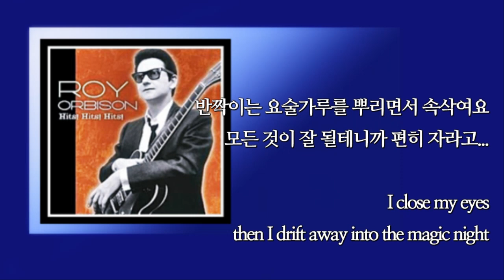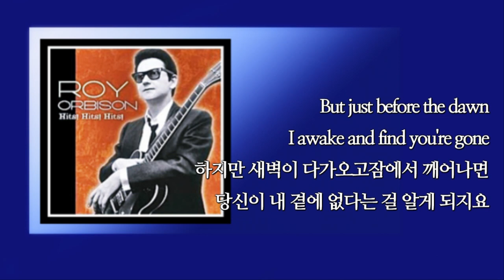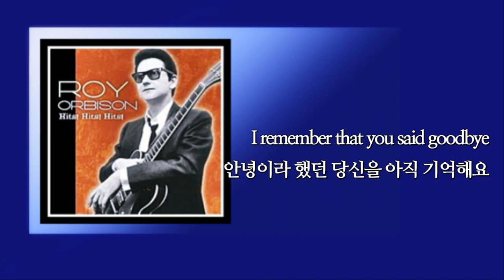In Dreams / Roy Orbison (with Lyrics & 가사 해석, 1963)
Title Song / In Dreams (꿈 속에서만)
Artist / Roy Orbison (로이 오비슨)

** Roy Kelton Orbison
. 1936년  (~1988) 텍사스주 Vernon 출생
. 미국 싱어송라이터, 별칭"록계의 카루소"
. 1949년  "The Wink Westemers"라는
                  밴드 결성
. 1956년  "Ooby Dooby"로 데뷔
                  빌보드 싱글챠트 59위
. 1960년  "Only the Lonely"
                  빌보드 2위, 영국 싱글챠트1위
. 1961년  "Crying"
. 1963년  "In Dreams" 빌보드싱글7위
. 1964년  "Oh, Pretty Woman"
. 1965년  "Running Scared"
                  빌보드싱글1위
. 1976년  앨범 "I'm Still in Love with You"
. 1981년  "최우수 듀오그룹 컨트리
                  퍼포먼스" 부문 수상
. 1987년  로클롤 명예전당 헌액
. 1989년  "Mystery Girl" 미국 앨범챠트5위
                 "You Got It" 빌보드 싱글 9위
                  송라이터스 명에전당 헌액
. 1996년  앨범 "The Very Best Of"
. 2002년  앨범 "Most Famous Hits"

** Lyrics
A candy colored clown they call the sandman
tiptoes to my room every night
샌드맨이라 불리는 캔디색의 광대는
매일 밤 내 방으로 살금 살금 다가 와

just to sprinkle stardust and to whisper
Go to sleep. Everything is alright
반짝이는 요술가루를 뿌리면서 속삭여요
모든 것이 잘 될테니까 편히 자라고...

then I drift away into the magic night
나는 눈을 감고 마법의 밤으로 떠나요

I softly say
a silent prayer like dreamers do
꿈꾸는 다른 이들처럼 조용히 기도한 후

Then I fall asleep to dream
my dreams of you
당신 꿈을 꾸기 위해 잠을 청하지요

In dreams I walk with you
In dreams I talk to you
꿈 속에선 함께 걷고 얘기를 나눠요

In dreams you're mine
꿈속에서 당신은 내 사람이에요

All of the time we're together
in dreams, in dreams
꿈속에서...우린 항상 함께 하거든요

But just before the dawn
I awake and find you're gone
하지만 새벽이 다가오고잠에서 깨어나면
당신이 내 곁에 없다는 걸 알게 되지요

I can't help it if I cry
어쩔 수가...울어봐도 어쩔 수가 없네요

I remember that you said goodbye
안녕이라 했던 당신을 아직 기억해요

To end all these things
and I'll be happy
모든 게 끝났지만,  난 꿈에서는 행복할거에요

Only in dreams,
in beautiful dreams
오직 꿈속에서만, 아름다운 꿈 속에서만...